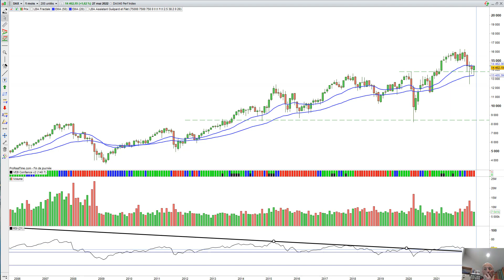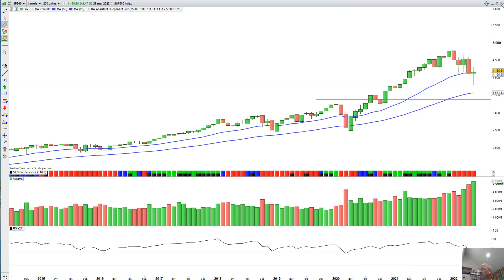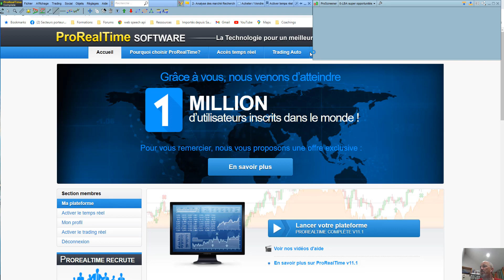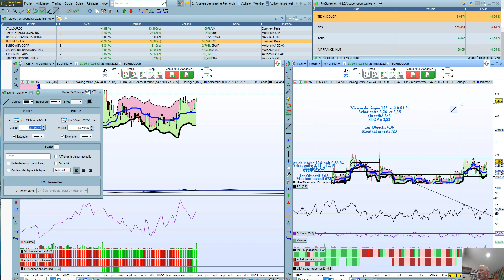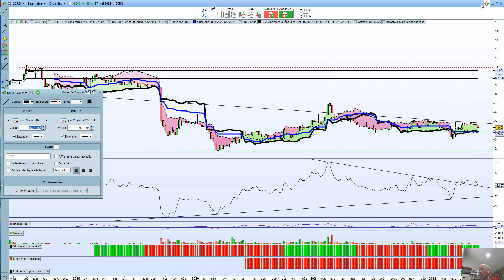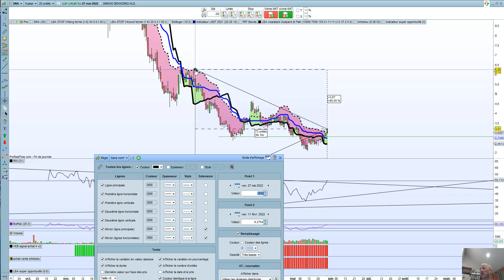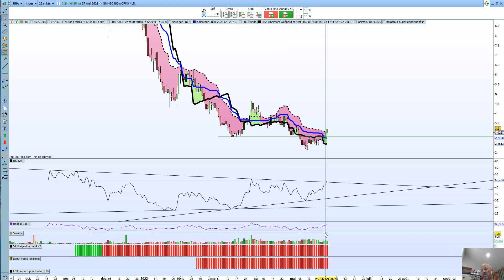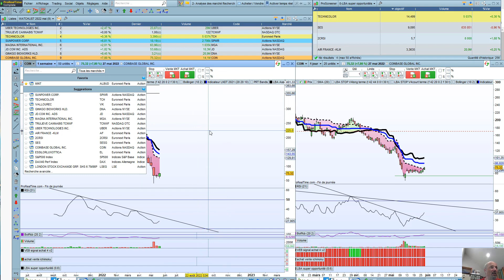Analyse des marchés et suivi des pépites de la semaine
Cette semaine, je vous fait mon analyse des marchés, et le suivi de mes pépites.
Attention, il ne s'agit pas de recommandation d'achat ou de vente. Je partage mon avis sur les titres que je suis, et pour lesquels pour certains d'entre eux, j'ai choisi de les mettre en portefeuille